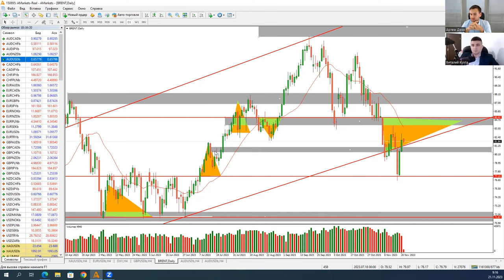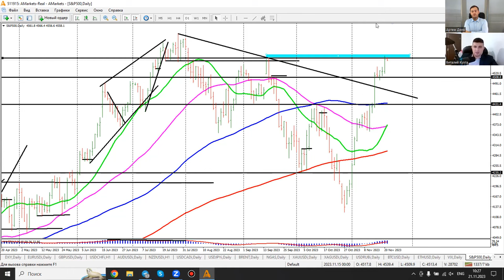Артем Деев vs Виталий Кухта: торговые идеи по GBP/USD, DXY, XAU/USD и Brent | AMarkets